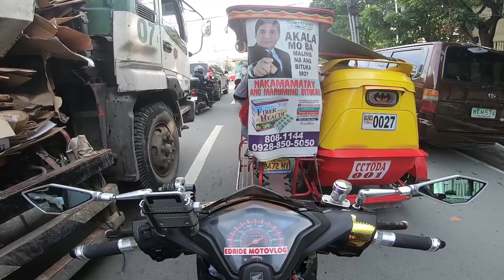DIFFERENT SIZE OF SIDE MIRROR | HONDA BEAT FI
What is up mga kathrottle,

Ano nga ba ang mga downside ng ibat ibang side mirror?